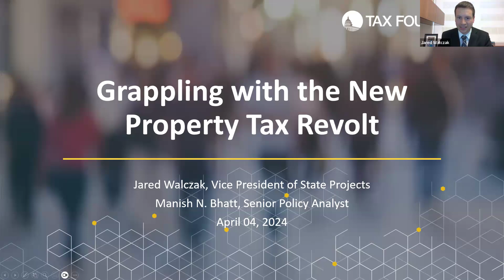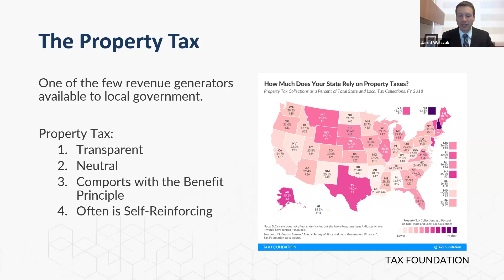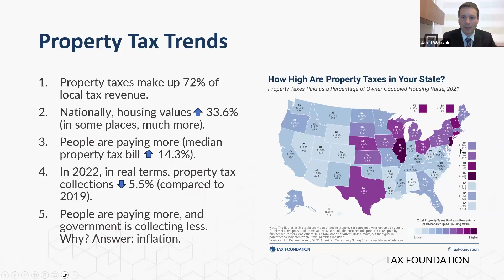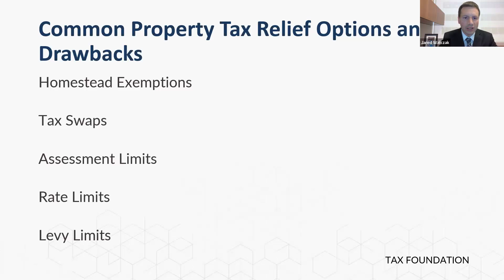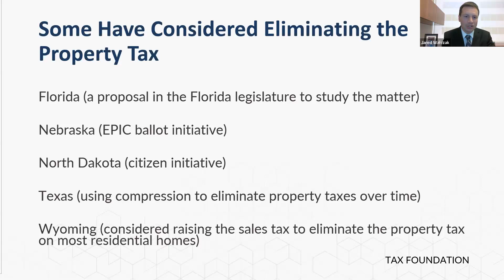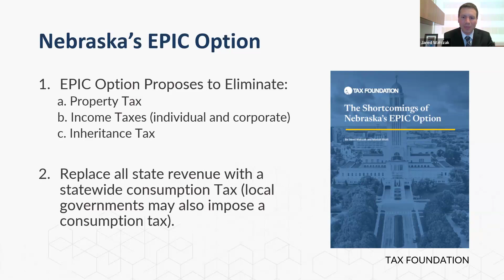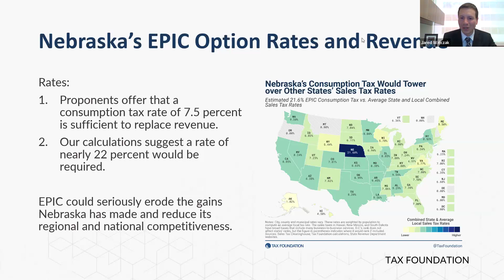Grappling with the New Property Tax Revolt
Property taxes are a mainstay of local government finance, but soaring tax burdens have many homeowners clamoring for relief—and in some states, they’re propelling movements to dramatically reduce reliance on property taxes or to eliminate them altogether.

A well-designed property tax is more neutral, transparent, and economically efficient than many other taxes. The property tax corresponds, albeit imperfectly, with the value received by the property owner from local government. Unlike many other taxes, the property tax is very familiar to anyone responsible for paying it and is often remitted in large lump sums. Consequently, the tax generates strong opinions.

As one of the few revenue generators available to local governments, reforming the property tax is often contentious. Nevertheless, throughout the country, lawmakers are considering reform options, as property owners face surging property values and the prospect of significantly higher property tax burdens. Nationwide, property valuations are up more than 40 percent over the past three years, and if rates aren’t reduced, this results in a sharp tax increase. Taxpayers are rightly asking whether they’re receiving significantly more or better government for their money. Inflation has increased the cost of local government, but it has not increased it to the extent that property owners have seen valuations and spending rise.

However, many potential replacements for property tax revenue do more economic harm than the tax they replace, and it’s incredibly difficult to get the numbers for property tax abolition to add up.

Listen to the Tax Foundation’s Jared Walczak and Manish Bhatt as they discuss current issues facing property owners, the benefits and structure of a well-designed property tax, and practical approaches to property tax limitation and reform.